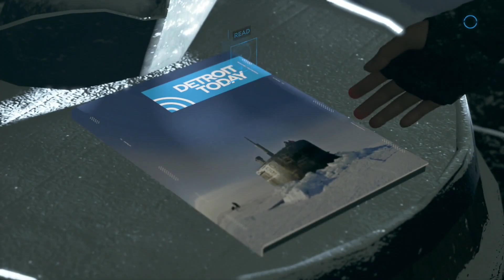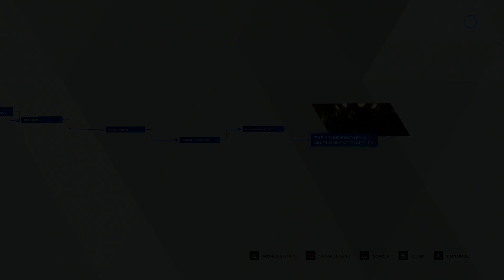Detroit Become Human Gameplay Walkthrough part 20 The Pirate's Cove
This is my Gameplay Walkthrough of Detroit Become Human. An amazing game, that I enjoyed very much. I hope you'll enjoy it, as well.

Part 20: The Pirate's Cove